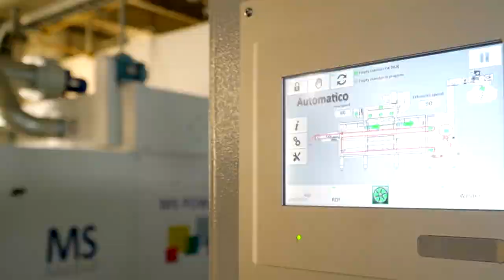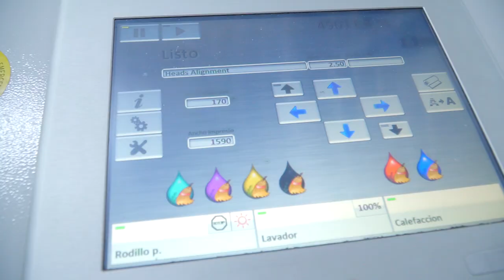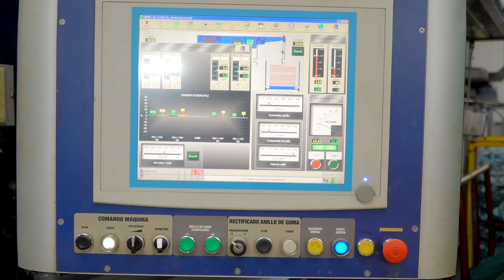Cocreación con la ayuda de Inteligencia Artificial potencia la industria textil desde Itagüí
Con el uso de herramientas de Inteligencia Artificial, profesionales del diseño han logrado incrementar la producción de su empresa textil, generando un gran impacto para la industria en el departamento de Antioquia.